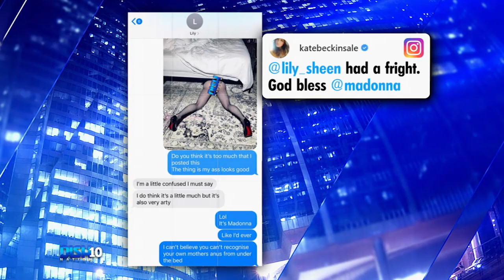Kate Beckinsale Pranked Her Daughter Lily Sheen Using Madonna's Infamous Pic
KateBeckinsale hilariously pranked her daughter LilySheen using Madonna's infamous pic. AmandaSalas' mom wouldn't be able to pull this on her!

HOSTS
ATLANTA: